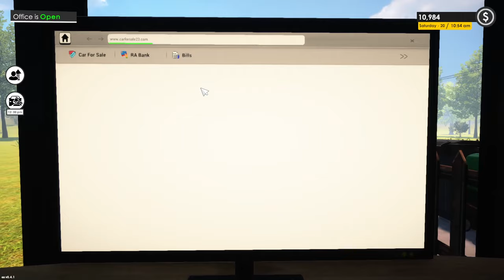$10 Million Challenge Car For Sale Simulator Bangla #2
Hello Guys, $10 Million Challenge Car For Sale Simulator Bangla Part 2 Bangla Gaming King

Are you ready for a high-stakes challenge? In this Bangla gameplay video, I attempt to build a $10 million car collection using the Car Sale Simulator. Can I overcome the market's challenges and achieve my goal? Watch and find out!

My PC Configaration-
Cora i5 9th Genaration
Ram: 16GB
SSD: 480GB
Hard Disk: 2 TB
Dual Monitor
Graphic Card - RX 6600